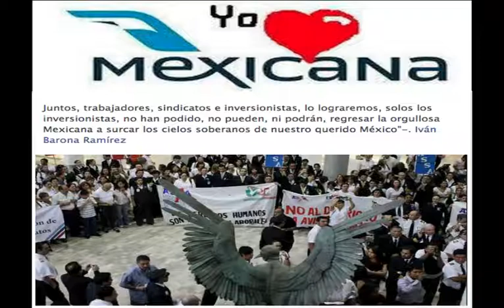QUIEBRA NO, ALAS CORTADAS OPINA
SE PRETENDE REVERTIR EL DICTAMEN DE QUIEBRA DE MEXICANA DE PARTE DE LA JUEZ EDITH ALARCON MEXUEIRO Y QUE HAY MUCHO POR HACER, YA QUE NO ES EN DEFINITIVA Y QUE HAY PRUEBAS FEHACIENTES PARA ELLO. QUE LOS SINDICATOS TAMBIEN HARAN LO SUYO, MIENTRAS INTERNATIONAL MINING TRIDERS S.A. DE C.V. DE  IVAN BARONA RAMIREZ PONDRAN TODO EN EL AZADOR PARA TRABAJAR JUNTO CON TODOS. ESTO SE DARA UN GIRO EN BENEFICIO DE TODOS LOS ACREEDORES INDEFENSOS Y DE LOS PROPIOS INVERSIONISTAS. EN VARIAS OCASIONES SE DIJO, LA QUIEBRA NO ES UNA SENTENCIA DEFINITIVA, FALTAN MUCHAS INSTANCIAS LEGALES.